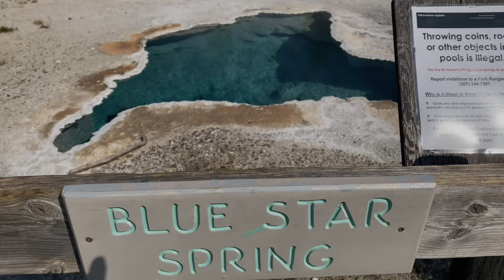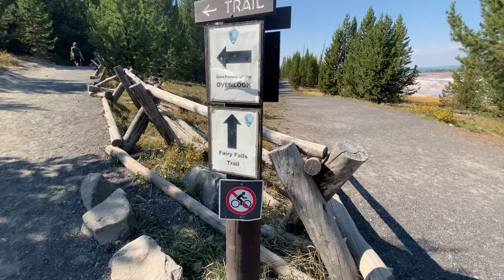Yellowstone day one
Day One in Yellowstone National Park I drove from the south gate near Jackson Wyoming to the west gate near West Yellowstone Montana. I spent most of the day exploring the west geyser basin, ate some amazing huckleberry ice cream, and explored some turn offs that a ranger told me I shouldn't miss. I practiced my stealth camping skills on the streets of West Yellowstone Montana after I failed to find the near by BLM land. It was scary but I did it and everyone made it though the night without any thing going wrong.